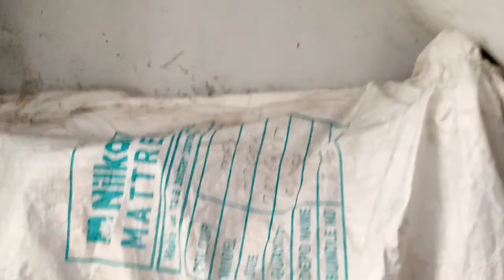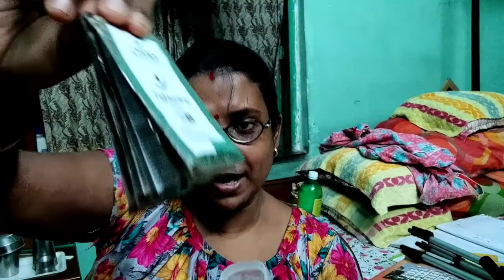বিয়েবাড়ির আগে বাইরে বেরিয়ে কোন রাজকার্য সেরে বাড়িতে fecial করলাম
Hello bondhura eta amar vlog er channel, ami ja ja korte pari ba valobasi tai video er madhyome tomader kachhe tule dhori, asha kori tomader valo lagbe, corona situation e amra sobai grihobondi, tai barite thekei tomader anondo deoar chesta korchhi.